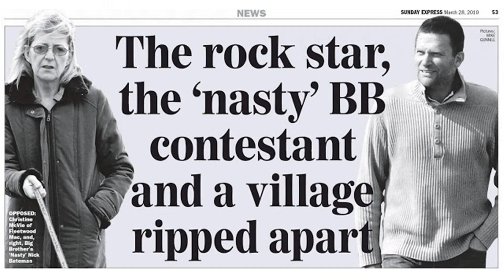Christine McVie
christine mcvie got a hold on me official video
christine mcvie songbird